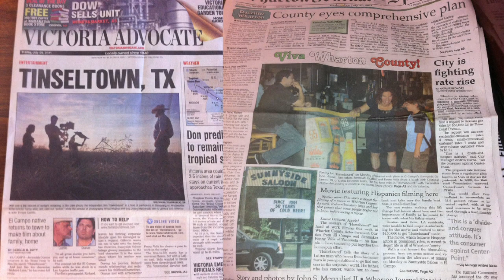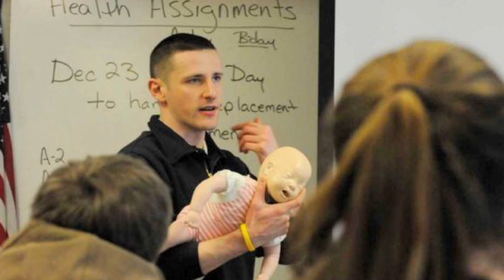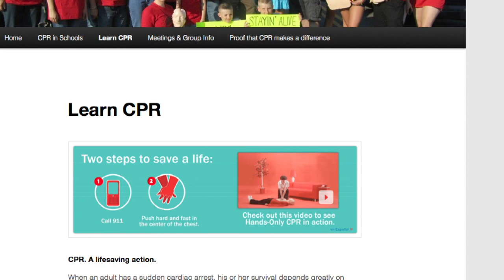Team and Beyond: Chicago Weekend 2012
The Landmark Education Team, Management and Leadership Program (TMLP) is a 12-month training course during which participants develop the skills and disciplines to achieve extraordinary results through building and motivating teams.  This program is designed to bring a new level of power to your management and leadership of projects and teams. It enables you to work with others in a way that their leadership abilities are significantly expanded. The year is divided into four quarters. In each quarter you can create a project or 'game' in some area of your own life. Examples of participants' projects or 'games' are posted below.

Perhaps your project will be a dramatic shift in your career or setting up a new business; maybe it will be creating a new relationship or transforming an existing on; it might be in the area of your home, or in the realm of artistic or creative expression. The outcome is that you can design the life of your dreams and then bring it into existence, in the process learning the skills to create teamwork in any situation, skills that will serve you for the rest of your life.

By developing and training others, coordinating and orchestrating projects, and rising to new challenges, you will learn to generate and maintain high-level performance and call forth powerful, effective action from others.

Program Logistics
Participants in the Landmark Team, Management, and Leadership Program work as a team with others from their city, generating and producing local Communication Courses.

The program consists of five weekend sessions held at three-month intervals. These weekends combine the practical challenge of leading a group (including public speaking, enrollment, and presentation) with an opportunity to master the principles of powerful communication and to present them effectively to others.

In addition to the five weekend sessions, the program includes monthly classroom sessions, local team meetings, and continuing practice in communication and enrollment through fulfilling projects.